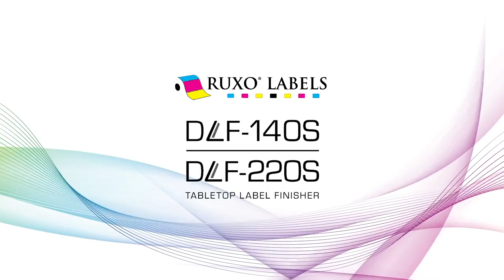Mini Tabletop Label Finisher Series Digital plotter style label cutting and finishing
Introducing the DLF-220s Tabletop Digital Label Finisher Series from Afinia Label. Convert labels into finished rolls, ready for application.

Laminate, plotter-cut, remove waste, slit, and rewind labels to multiple cores in a single pass.

No dies needed! Everything is digitally-controlled, so cut paths can be varied as often as desired, giving users the flexibility to create any label shape, on the fly.